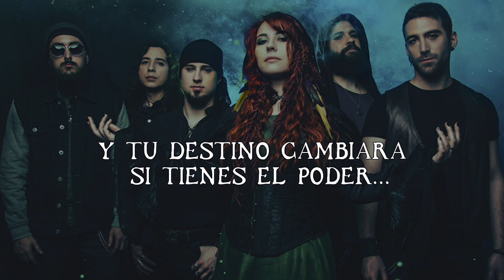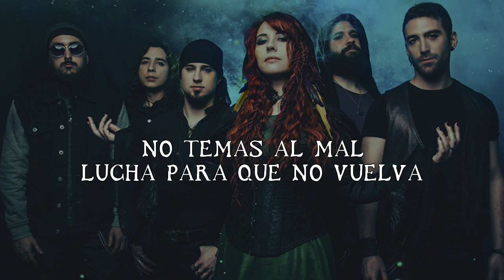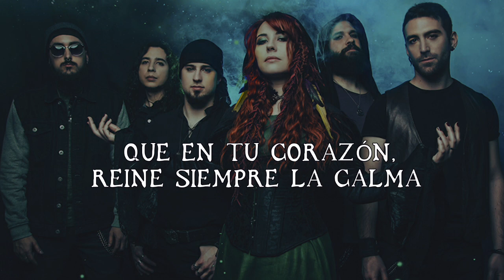Celtian - Mirada de fuego (Letra)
Artista: Celtian
Canción: Mirada de fuego
Álbum: En tierra de hadas
Año: 2019
País: España